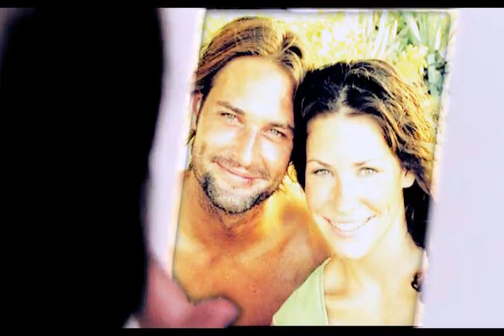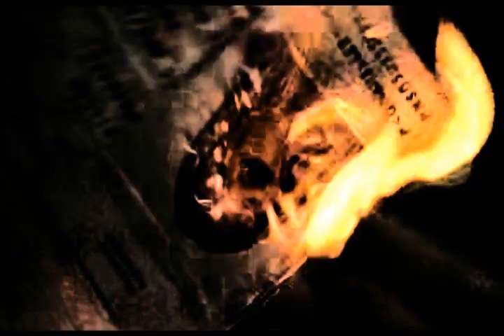James & Kate | I said leave but all i really want is you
I just discovered my sony vegas most importante rule: If your video is longer than 1:00 = NO HD! LOL just because i was getting used to.

This video really gave me a hard work, sony vegas was bitching around and i had to render in 10 parts, and some lines like "To stand outside my window throwing pebbles screaming: "I'm in love with you" or everything with "Phone" were really hard to find something to fit with it.
Anyway, i like the way it turned out, there are a lot of mistakes and the song is probably a lit bit weird because the cuts i had to make to render it, but i liked it, guess i'm on a good mood today!

VOICEOVERS:

Kate: He was trying to do the right thing.
Cassidy: He was trying to get away from you.
Kate: I cant lose him.
Kate: He needed me!
Cassidy: You needed him!
Jack: Sawyer is not dead.
Cassidy: Sawyer broke your heart, how else were supposed to fix it?
Sawyer: Why you wanna go back Kate? Look around us Freckles!
Sawyer: Why dont we find out?
Kate: So that is how is gonna be?
Kate: Go home!
Benjamin: You try so hard to make her think you dont care
Sawyer: I'm doing it for her
Benjamin: You don't need her.
Sawyer: You and me would've never worked out, Kate
Sawyer: If you really love me, GO!
Kate: I only said that so he'd stop hitting you
Kate: I'll go with him
Sawyer: NO!
Sawyer: So why did you jump on me last night?
Kate: What?
Sawyer Was it because you saw the doc hanging out with Juliet?
Kate: It's not like that.
Sawyer: It's not?
Kate: Sawyer!